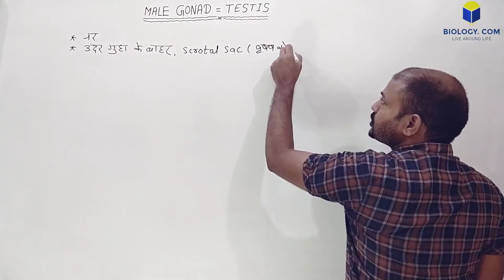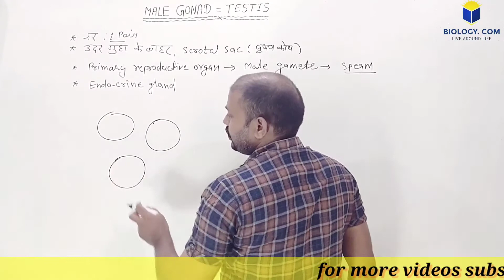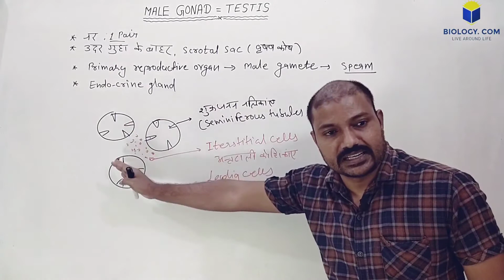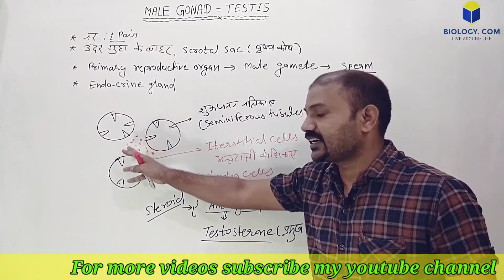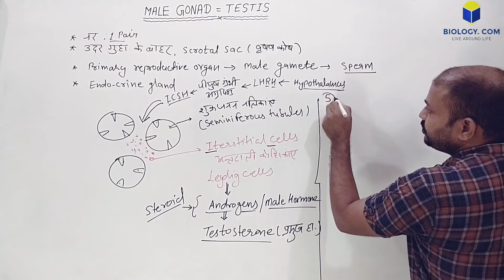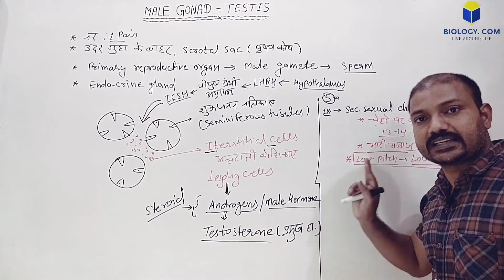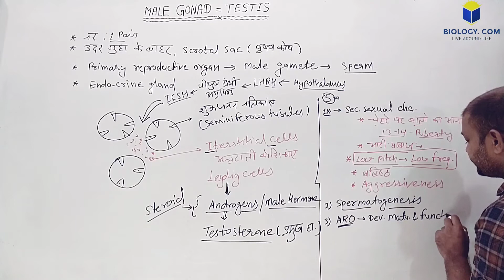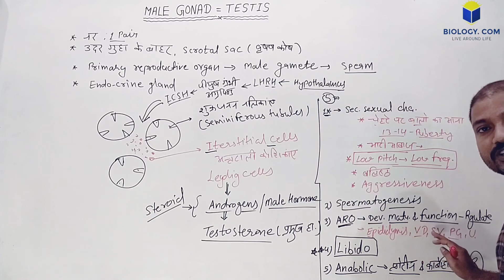Hormones realised by male gonad testis (वृषण) in hindi || endocrine system | NEET2022 || class 11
|| Biology by Jaisingh sir ||

NEET || 11th class || B.Sc || PSC exams ||RPSC 1st grade & 2nd grade and all biology related examinations

@biology. com
@biology. com
@biology. com
@biology. com